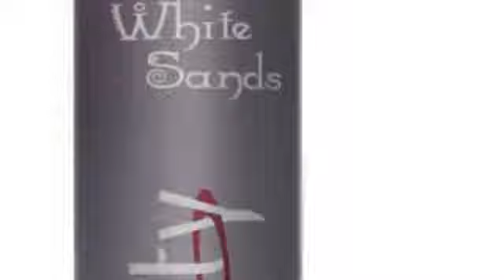White Sands Infinity Hairspray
Infinity Finishing Spray instantly transforms into the hairspray of choice for the stylist and the styled. Due to the product's versatility and infinite styling options, Infinity is a flexible finish spray, providing incredible hold, control, and volume. It can be easily combed through for any style change, provides UV protection, and repels moisture, even in the harshest weather conditions. Infinity Finishing Spray is also ideal with any hot tool, allowing you to create and recreate with ease.